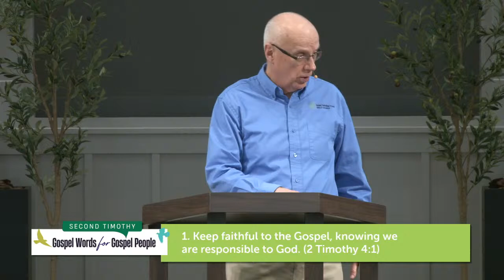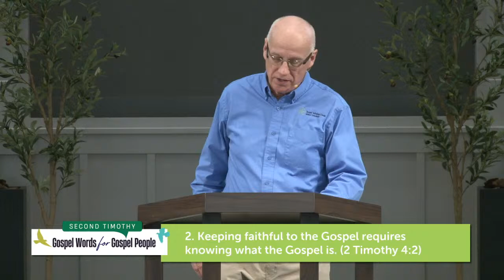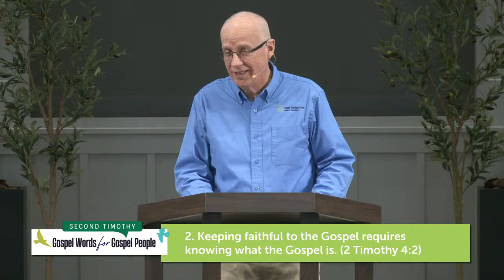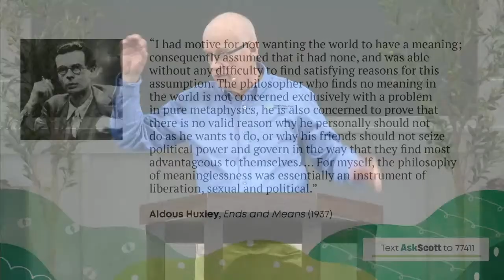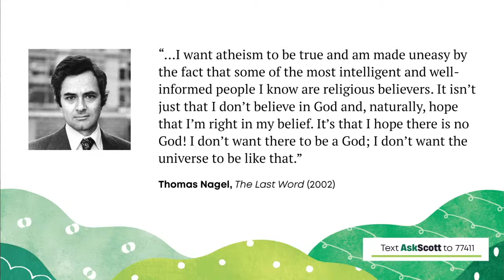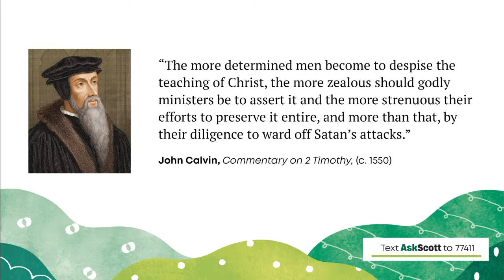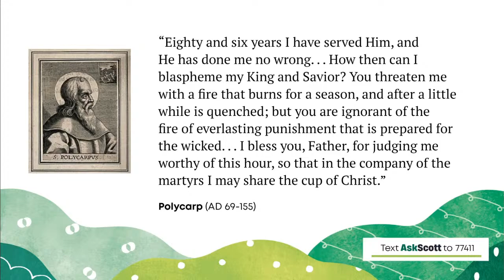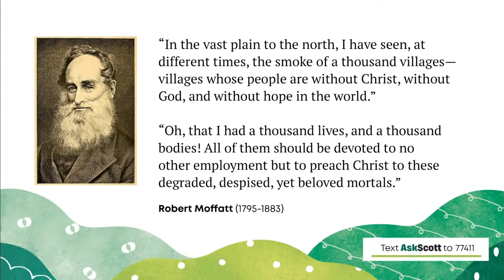East White Oak Bible Church Live Stream 04-07-24